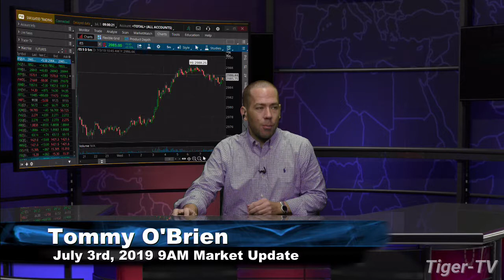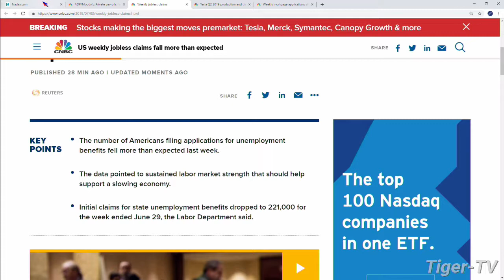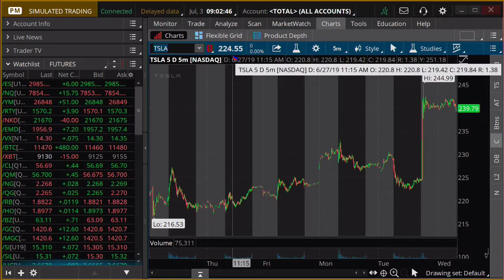July 3rd, 9AM ET Market Update with Tommy O'Brien on TFNN